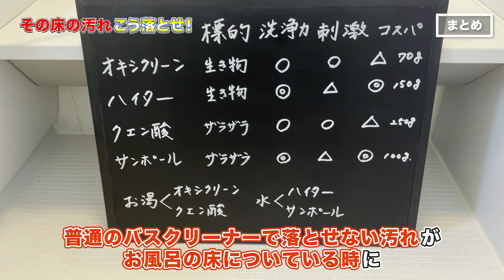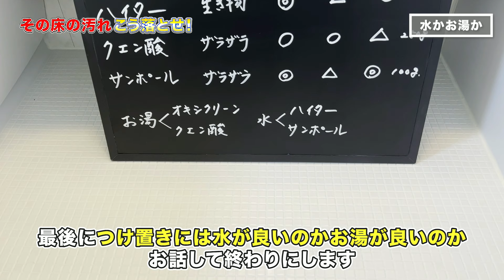【もう迷わない】お風呂の床のつけ置き洗いに使う洗剤の選び方！